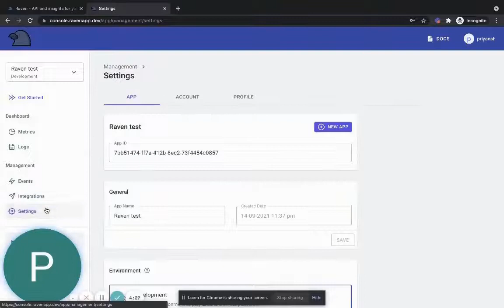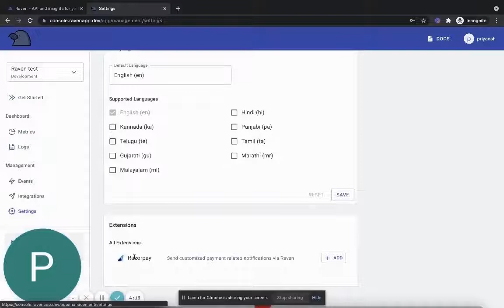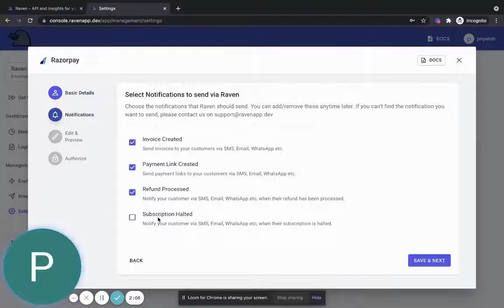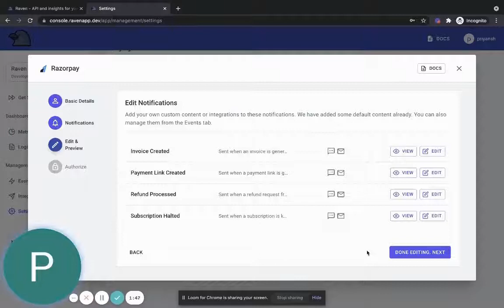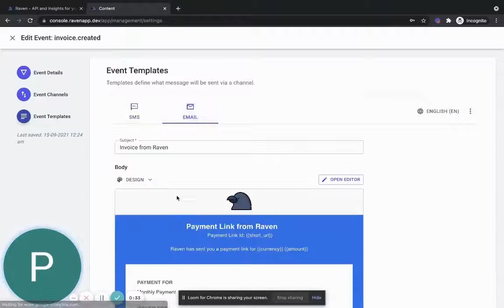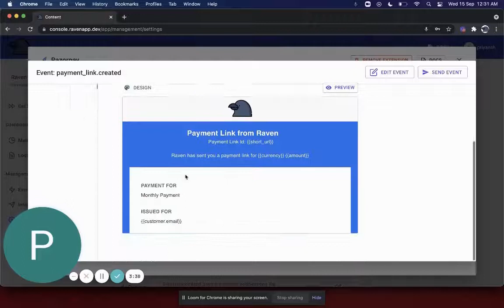How to customize and send Razorpay payment notifications on SMS, Email, WhatsApp, Voice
If you use Razorpay for payments or subscriptions, you can send your payment related notifications via Raven. Raven allows you to send SMS, Email, WhatsApp, Voice notifications with your own templates and providers.

For example, send Invoices to your customers on SMS and Email with your own custom message and with your own sender-id or email. You can also send Invoices on WhatsApp. If you have your own SMS, WhatsApp or Email providers, you can easily use them too to send your notifications.

You can customize and send notifications on Payment links, Invoice created, Subscription Halted, Refund Processed and Payment Collected.